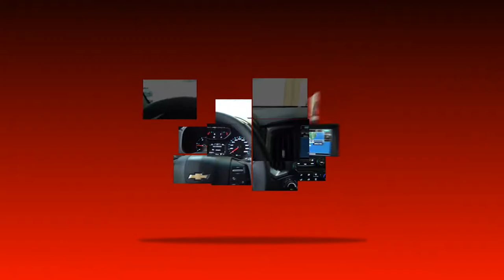PROGRAMA CARRO BEM 10 - GLOBO RENAULT 09-12-2018